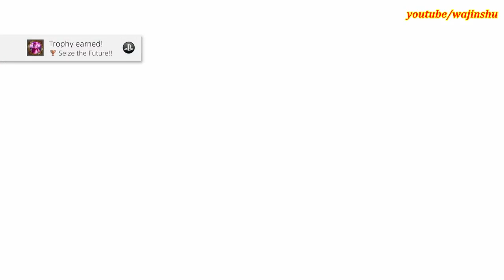Dragon Ball Xenoverse 2 Walkthrough Part 10 - Majin Buu Saga (Broly x Janemba) Story Mode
PC Specs:
16 GB Ram

Unraid OS Server Specs:
32GB G.Skill Flare X DDR4 F4-3200C14D-16GFX Quad Channel 3200 Mhz XMP Overclock